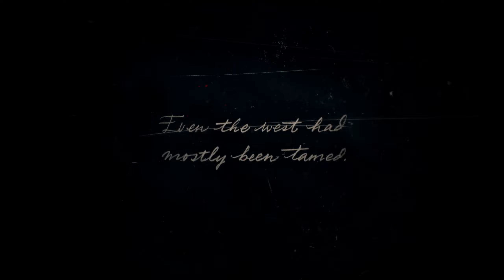INTO THE WORLD OF RDR2 ( Read Dead Redemtion2 gameplay #1 )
hey guys hope u like the video